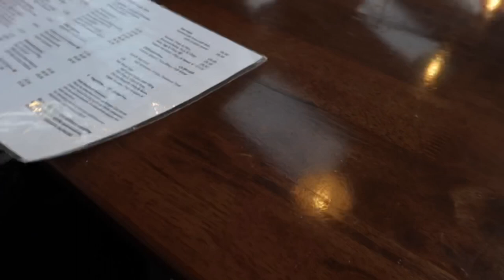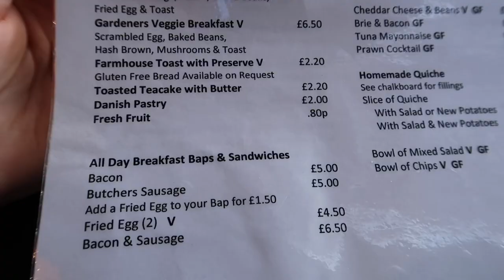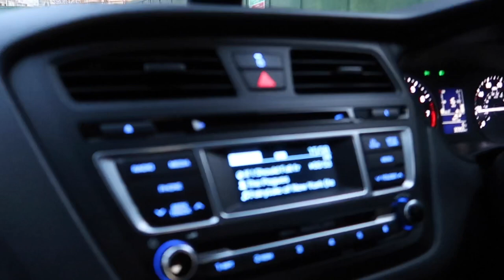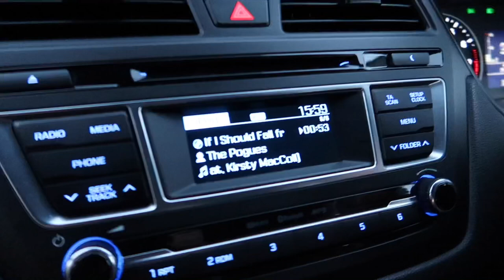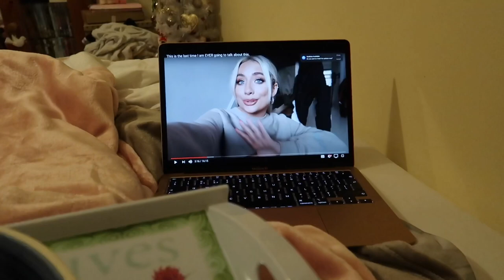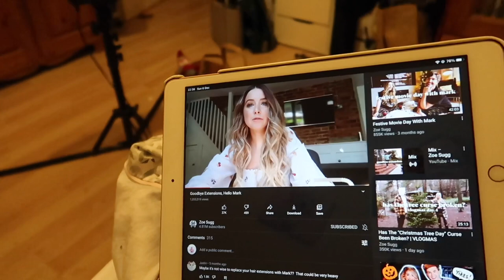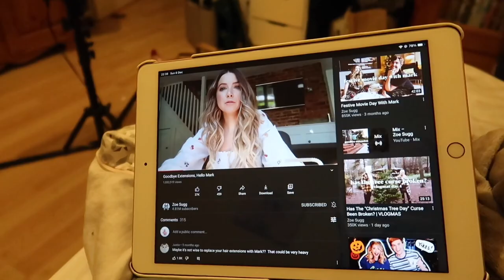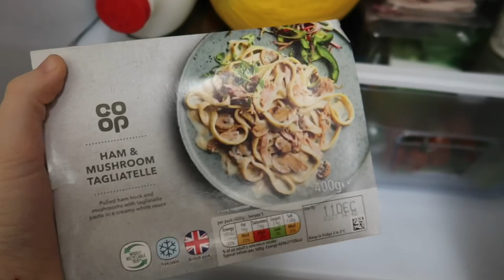CLANDON AT CHRISTMAS WITH MUM AND GRANDMA FESTIVE VLOG